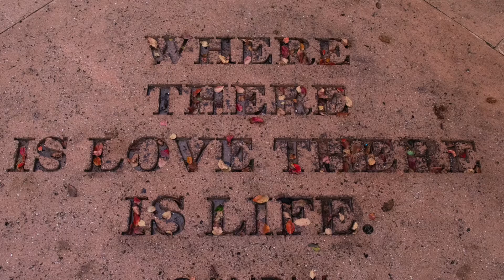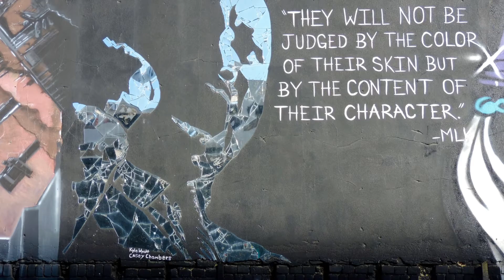SHOHAN GHOSH | HAPPY XMAS | SBOH CONCERT 2021 | TO BENEFIT CHILDREN AT SAROJ GUPTA CANCER CENTER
Performed for SBOH Concert 2021 on Dec 4th & 5th 2021. All donations benefit the pediatric cancer patients at Saroj Gupta Cancer Center & Research Center, Kolkata.

SBOH Concert is held annually to raise funds for under-privileged children fighting cancer at the Saroj Gupta Cancer Center & Research Institute, Kolkata.

Sudeshna Beacon of Hope was formed in memory of Sudeshna, who fought a valiant battle with cancer. Please visit Sudeshna.org for details.

Song: Happy Xmas
Composer: John Lennon
Vocals & Music: Shohan Ghosh
Video Effects: Suvasish Ghosh